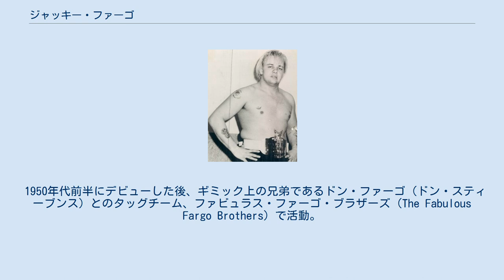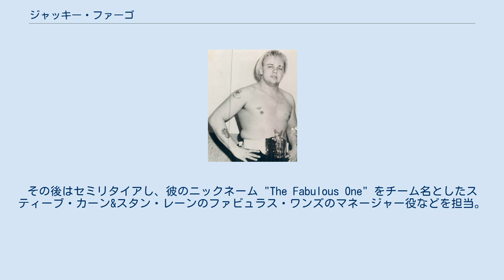ジャッキー・ファーゴ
ジャッキー・ファーゴ（Jackie Fargo、本名：Henry Faggart、1928年5月17日 - 2013年6月24日）は、アメリカ合衆国のプロレスラー。
ノースカロライナ州コンコード出身。
 ゴージャス・ジョージやバディ・ロジャースの影響下にある金髪の伊達男キャラクターとして、テネシーを主戦場に絶大な人気を獲得した。
ジェリー・ローラーに先駆ける「元祖・テネシーの帝王」であり、"Southern Legend" の異名を持つ。
 1950年代前半にデビューした後、ギミック上の兄弟であるドン・ファーゴ（ドン・スティーブンス）とのタッグチーム、ファビュラス・ファーゴ・ブラザーズ（The Fabulous Fargo Brothers）で活動。
ヒールの金髪コンビとして、1957年3月30日にはニューヨークのマディソン・スクエア・ガーデンにてアントニオ・ロッカ&ミゲル・ペレスと世界タッグ王座を争った。
その後もテネシーをはじめジョージアやシカゴなど各地区に参戦し、ジョージアでは1958年8月にスタン・リソワスキー&レジー・リソワスキーから世界タッグ王座を奪取した。
 ドンとのコンビを解消後、1961年5月30日にボストン地区でベアキャット・ライトからAAC世界ヘビー級王座を奪取。
6月3日にはテネシー州チャタヌーガにてパット・オコーナーのNWA世界ヘビー級王座に挑戦した。
以降、ベビーフェイスに転じてニック・グラスの主宰するテネシーのNWAミッドアメリカ地区に定着し、1960年代全般に渡り同地区のスターとして活躍。
1965年12月から1966年2月にかけては、当時アメリカ武者修行中だったカンジ・イノキことアントニオ猪木とも度々対戦しており、ヘイスタック・カルホーンをパートナーに猪木&ヒロ・マツダとのタッグマッチも行われた。
1967年上期にはトージョー・ヤマモト&プロフェッサー・イトーとミッドアメリカ版のNWA世界タッグ王座を争い、1968年8月にはルー・テーズと組んで南部タッグ王座を獲得している。
 1970年8月、日本プロレスに初来日。
初戦では星野勘太郎を70秒で下し、テネシーで胸を貸した猪木とのシングルマッチも行われた。
同じく初来日のアブドーラ・ザ・ブッチャーの活躍に食われ、日本ではインパクトを残すことはできなかったものの、円熟期に入った1970年代もテネシーのヒーローとなって活躍。
ザ・シークなど他地区からスポット参戦してくる大物ヒールも迎撃した。
1974年には若手ヒール時代のジェリー・ローラーを相手に南部ジュニアヘビー級王座を巡る抗争を展開、以降もローラーとは遺恨試合を繰り広げた。
 1977年、NWAミッドアメリカの番頭格だったジェリー・ジャレットがローラーをエースにメンフィスにて新団体CWAを設立すると、1979年よりファーゴもCWAに移籍。
フェイスターンしたローラーと新旧の帝王コンビを組み、オースチン・アイドル&ダッチ・マンテルやブロンド・ボンバーズ（ラリー・レイザム&ウェイン・ファリス）などのチームと対戦した。
同年11月にはCWAに登場したニック・ボックウィンクルのAWA世界ヘビー級王座に連続挑戦。
翌1980年6月には息子のランディ・ファーゴをパートナーに、ジプシー・ジョー&スカル・マーフィーからAWA南部タッグ王座を奪取した。
その後はセミリタイアし、彼のニックネーム "The Fabulous One" をチーム名としたスティーブ・カーン&スタン・レーンのファビュラス・ワンズのマネージャー役などを担当。
悪党マネージャーのジミー・ハートとも抗争し、1982年11月8日にはハートとのランバージャック・マッチが行われた。
 1984年の引退後は、1991年にCWAの後継団体USWAに登場。
1995年には、ジョー・ルダック、フィル・ヒッカーソン、エディ・ギルバートらと共に "Memphis Wrestling Hall of Fame" に迎えられている。
2000年代前半には、盟友のジェリー・ジャレットが創設したTNAの興行に顔を見せた。
 2013年6月24日死去（85歳没）。
同年、NWA殿堂に迎えられた。